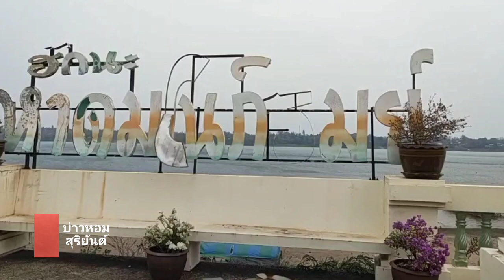กว่าคนจะรู้จัก "หาดมโนภิรมย์" คุยกับนายกฯสำเนียง ใจสุข นายกเทศมนตรีตำบลชะโนด หว้านใหญ่ มุกดาหาร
กว่าคนจะรู้จัก "หาดมโนภิรมย์" คุยกับนายกฯ สำเนียง_ใจสุข นายกเทศมนตรี ตำบลชะโนด หว้านใหญ่ มุกดาหาร
ที่มาที่ไปของ หาดมโนภิรมย์ คุยกับ